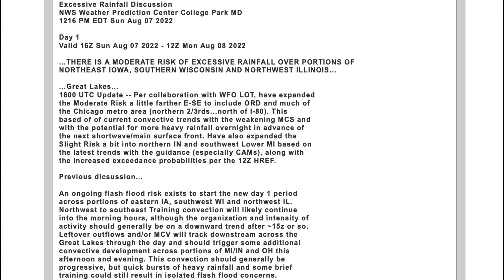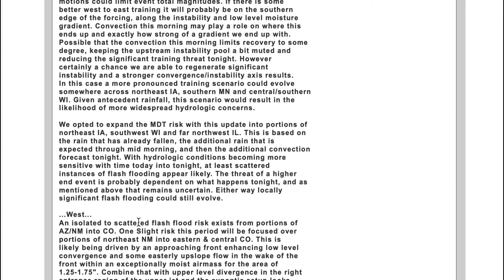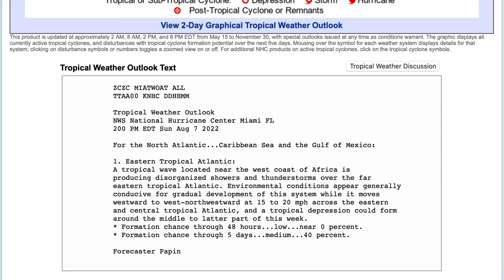Interesting Weather Pattern! MAJOR Heatwave, Extreme Flash Flooding Tonight.. The Atlantic Wakes Up!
While not really severe storms, we regardless have quite the weather in the central portion of the country for the next few days with the heat intensifying into this week and INTENSE flash flooding quite possible tonight, we also have got ourselves a tropical disturbance in the Atlantic with the basin showing signs of slowly waking up after no activity in late June/July! Continue to practice heat safety and stay hydrated!

..Timestamps..
0:33 Latest Radar
1:56 Flash Flood Outlooks - Today thru Wednesday
4:42 Who Will See The Heaviest Rainfall Tonight-Monday?
7:07 Heatwave Forecast
9:24 Tropical Disturbance In Atlantic - Outlook
10:20 Where Will The Disturbance Go?